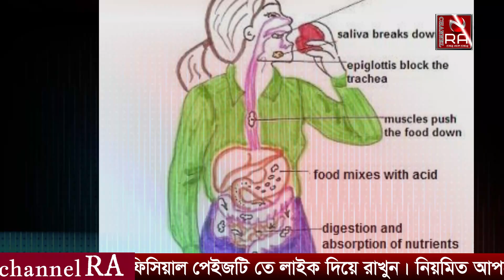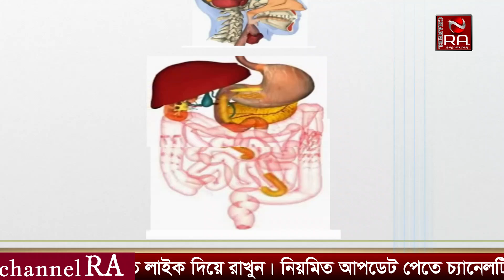হাত দিয়ে খাওয়ার ৫ উপকারিতা। Health news। Life style। Channel RA News।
আমরা হাত দিয়ে খাবার খেতেই অভ্যস্ত বেশি। তবে অনেক দেশে সংস্কৃতির অংশ হিসেবে চপস্টিক বা কাঁটাচামচ দিয়ে খাওয়া হয়। অনেকে মনে করেন, হাত দিয়ে খাওয়া স্বাস্থ্যকর অভ্যাস নয়। তবে বিজ্ঞান বলছে, এই ধারনার ভিত্তি নেই। বরং চামচের চাইতে হাত দিয়ে খাওয়াটাই বেশি স্বাস্থ্যসম্মত।

উপস্থাপক:-নিশাত লাবন্য।

9. কি চলছে চ্যানেল আর এ অফিসে??? চলুন দেখে আসি। Viral News 2022 । Channel RA News ।

11. ১২টি দেশের ৮০ জনেরও বেশি লোকের দেহে মাংকিপক্স সংক্রমণ । Viral News 2022 । Channel RA News ।

13. না বুঝে লিচু খেলে কি ভয়ংকর পরিণতি হতে পারে বিস্তারিত দেখুন । Viral News 2022 । Channel RA News ।